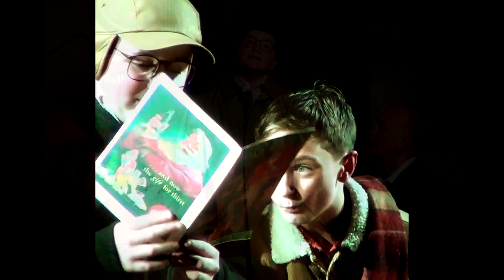Within a Decade - 2008 – 2018 & Ed Mulcahy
During the ten years between 2008 and 2018 makes it a decade, and I’m finding the actors and actresses who acted at the Old Town Playhouse in Traverse City, Michigan and giving them a memory in a video for their family members, children and, especially to them, so they can look back standing on their theatre stage. And this time is Actor Ed Mulcahy!

“A Christmas Story” by Philip Grecian, “Twelve Angry Men” by Reginald Rose and “Peter and the Starcatcher” by Rick Elice and Music by Wayne Barker

Filmed & photo by Wayne Erreca